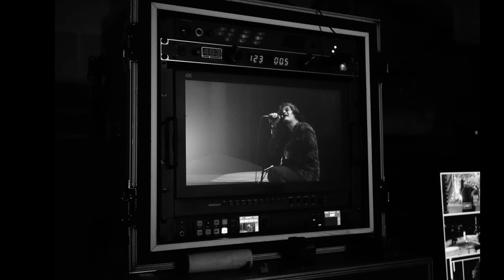Upchurch - Sand in my boots (bored)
Late night jam sesh figured I’d share, if yall like renditions lemme know